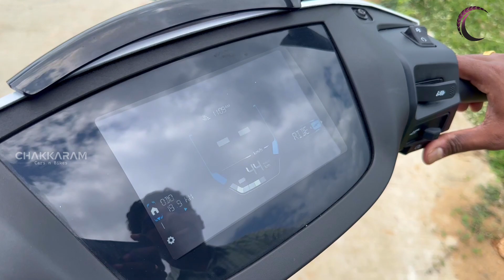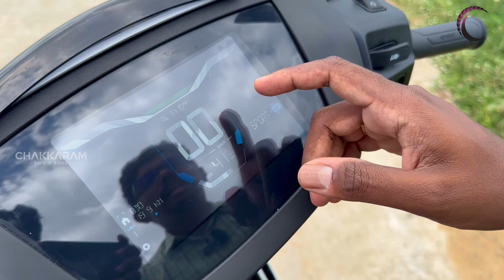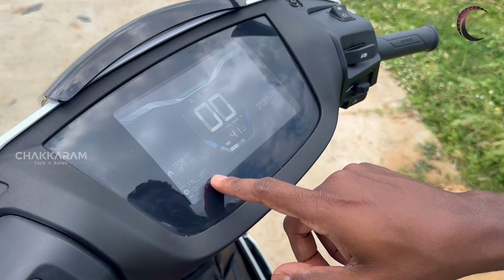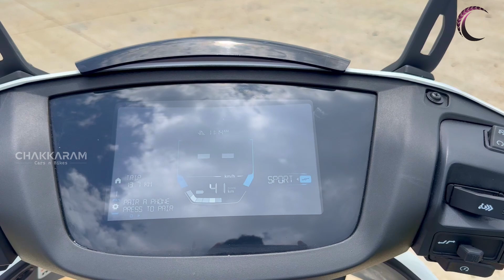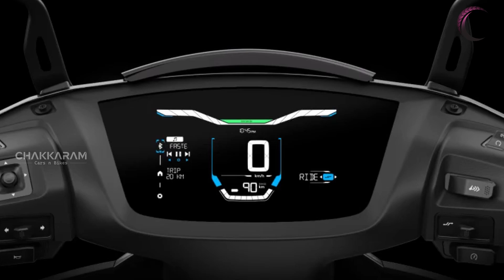Ather'ன் புதிய Mid-Range ஸ்கூட்டர் எப்படி இருக்கு.? | 90 Km Real Range | Tamil Review | Chakkaram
Hi all,

Ather 450X has been one of the best electric scooters in the market. Now Ather has launched the 450S, which is a more affordable mid-range scooter. Watch our full and very detailed review to know if it's worth buying.